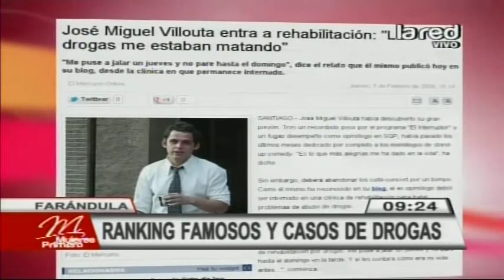Ranking de famosos y casos de drogas (Parte 2)